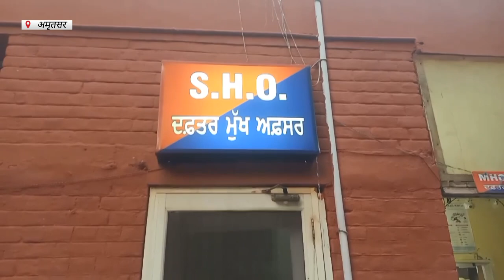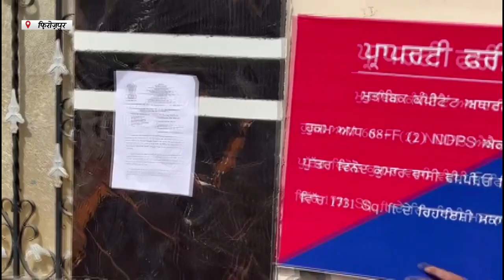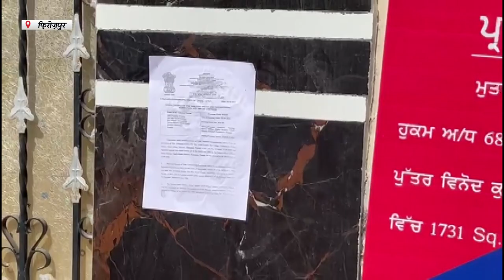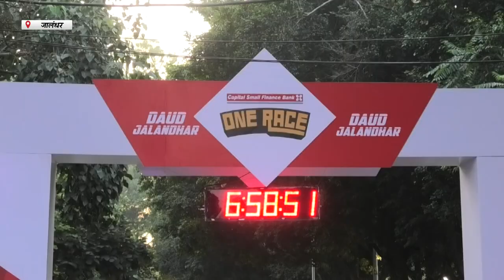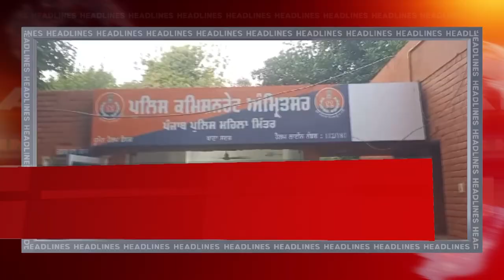Hulchul Prime Bulletin | 08 Oct 2023 | Hulchul Tv